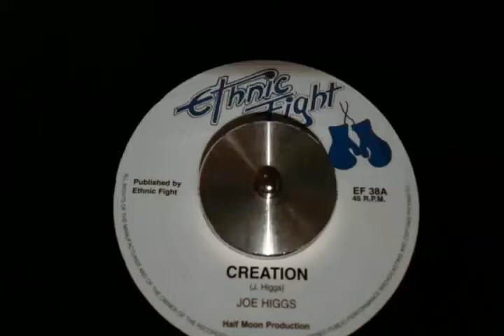Joe Higgs - Creation "Etnnic Fight"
Joe Higgs - Creation
LABEL: Etnnic Fight